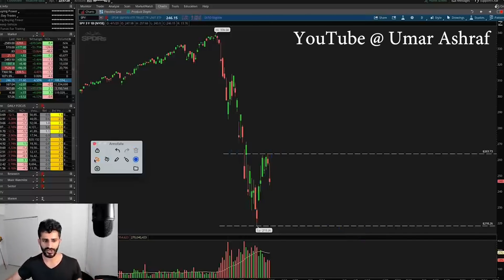EXPOSED: MasiTrades Review. SCAM?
MasiTrades review. Is MasiTrades a scam and fraud?

In my opinion, MasiTrades is a parasite on this website who is taking advantage of naive traders.

I believe that all followers of MasiTrades will lose money.

Learn the best options trading and stock market trading strategies.